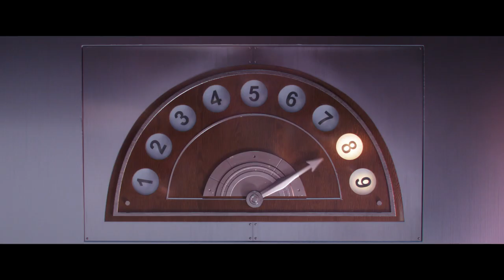minions: Grujev vzpon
Nadaljevanje minionov prihaja v kina avgusta 2020.